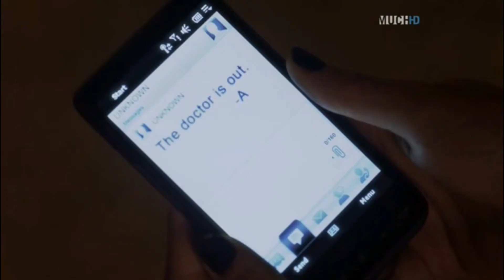Dr. Sullivan Knows Who A Is And She Goes Missing - Pretty Little Liars 2x11 Scene